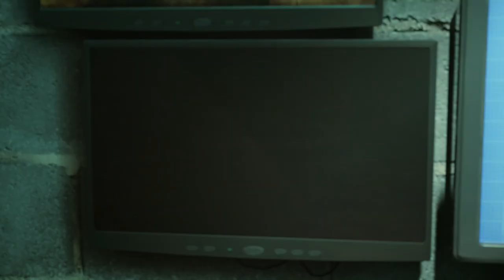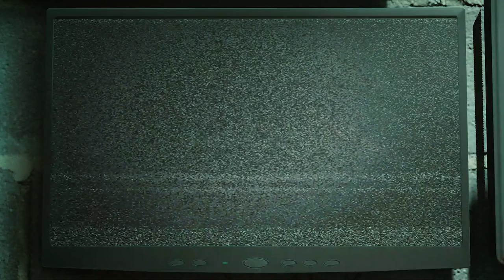The Devil in Me - Curator's Cut - Saving Erin & Jamie As Kate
These are from the curator's cut, scenes: Blackout & then Director's Suite
You need to save Erin to unlock the "Party" level